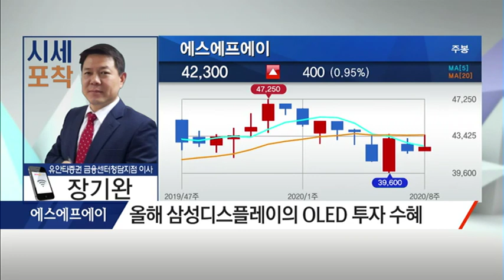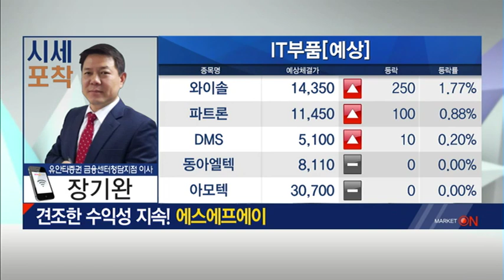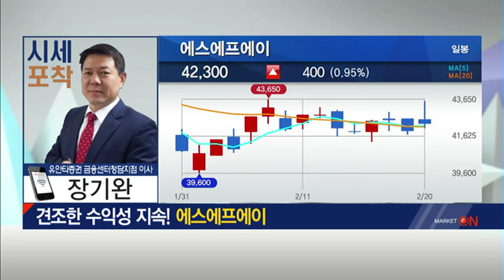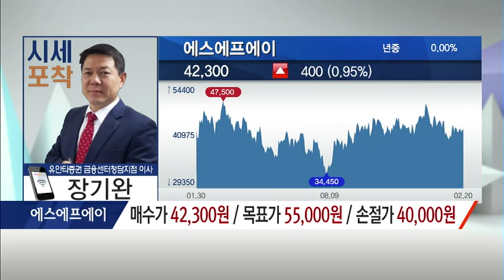[시세포착] 올해 최고의 영업이익 기대되는 IT부품주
02/21 출발! 마켓온 2부

* 견조한 수익성 지속! 에스에프에이
- 고수익성 프로젝트 매출 증가 지속
- 4Q19 영업이익 539억…4분기 연속 성장